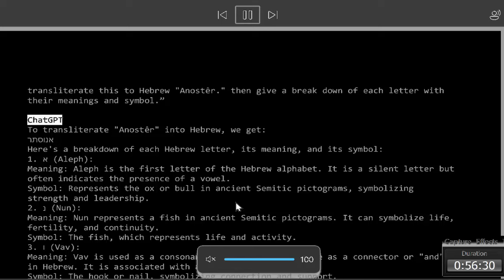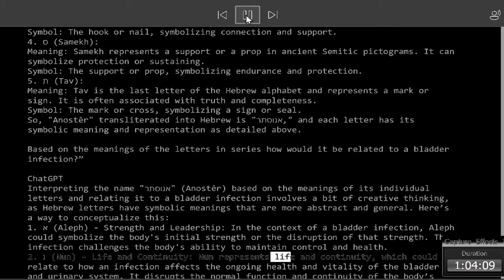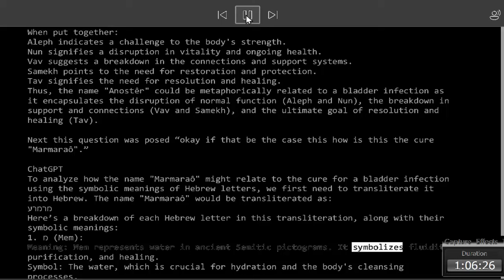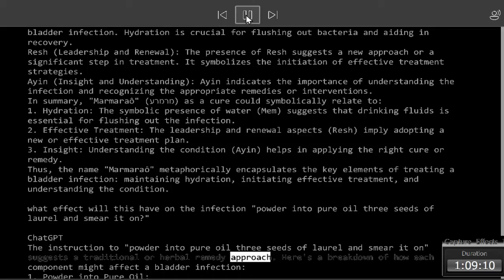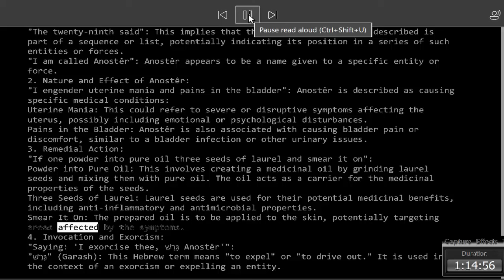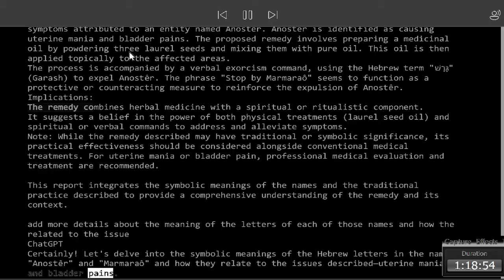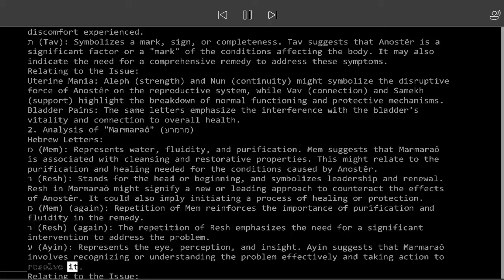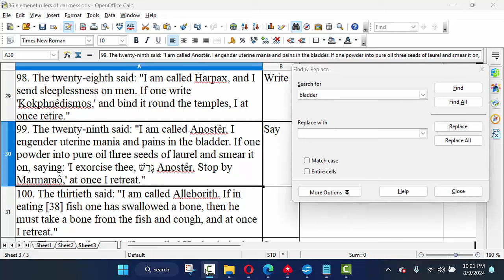Uterine Mania/ Bladder Pains -The 29 of 36 Elements: Casting Out Spirits 129 Testament Of Solomon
99. The twenty-ninth said: "I am called Anostêr. I engender uterine mania and pains in the bladder. If one powder into pure oil three seeds of laurel and smear it on, saying: 'I exorcise thee, Anostêr. Stop by Marmaraô,' at once I retreat."

UTERINE FURY, nymphomania, furor uterinus . This is a disease which is a sort of delirium attributed under the name uterine fury to persons of the female sex, which a boundless venereal appetite impels violently to be satisfied, to seek immodestly the means of achieving that end: to say the most obscene things, to do the most indecent things to excite men who approach them to extinguish the ardor that is devouring them; to talk and be preoccupied by nothing but thoughts relative to that purpose; to act only to obtain for themselves the relief the need for which presses them, to the point of trying to force those who resist the desires they manifest; and it is principally by this last symptom that this sort of delirium can be considered as a sort of fury , which has the characteristics of a mania, since it is without fever.

Thus, like hunger, that feeling that makes one feel the need to take in food, and impels one to satisfy it, can, by the too-lengthy privation of the means, degenerate into fury to the point of rage; similarly, this desire for the venereal act is a true natural need in certain circumstances, relative to the temperament or to other causes that are able to incite or increase the disposition to feel intensely the provocations of the flesh, can go as far as mania, as the greatest physical and moral excesses, all of which tend toward enjoyment of the object by means of which the ardent passion for coitus can be assuaged.